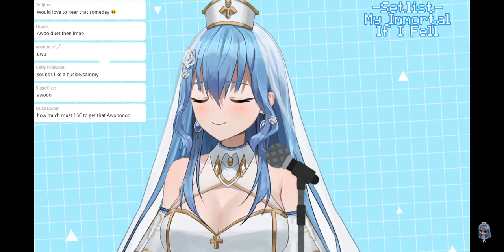[Kawaii Production] Namiji Freesia's dog howling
◇◇◇Namiji Freesia◇◇◇